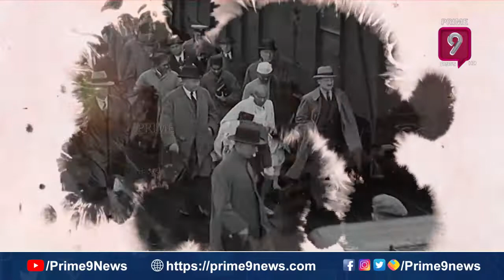సాధారణ జీవితాన్ని ప్రారంభించిన గాంధీ..మనకి మహాత్ముడు ఎలా అయ్యాడో తెలుసా | Prime9 News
సాధారణ జీవితాన్ని ప్రారంభించిన గాంధీ..మనకి మహాత్ముడు ఎలా అయ్యాడో తెలుసా | Prime9 NewsPrime9 News is a New age 24 Hrs News channel that provides unbiased and comprehensive news and entertainment programs in Both Telugu states and India.